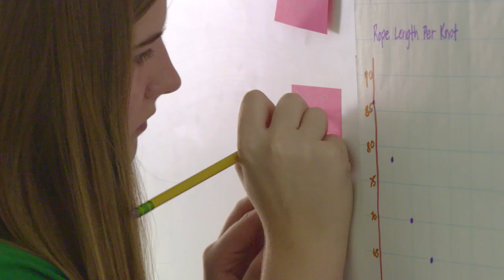Cicely Woodard - Cheers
A look at what makes 2019 Horace Mann Awardee Cicely Woodard of Franklin, TN an exceptional educator.